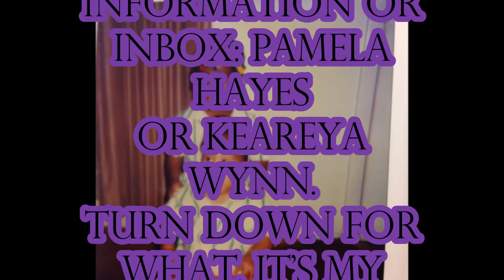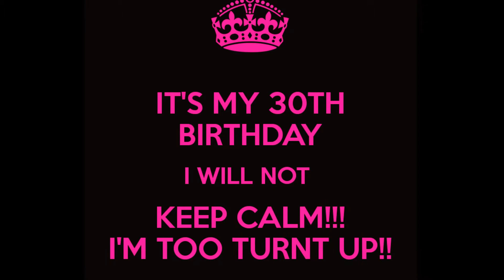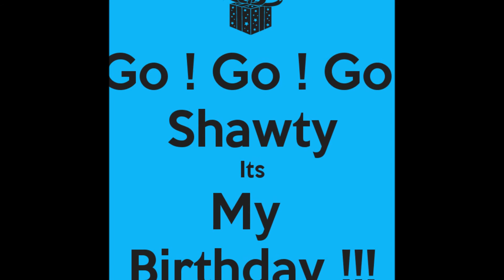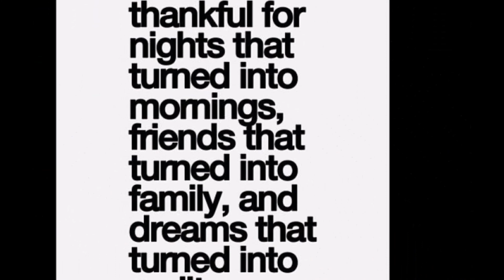Kenyetta 'Yetta" Mallory's 30th Birthday Party Plugger: 12-26-2015 :-)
Happy Birthday to my Oldest Daughter, the Best Big Sister ever!!!
Kenyetta Mallory: 12/25/1987 - .
Happy Birthday Yetta.
Party Info
Riverview, FL
7 - until we drop
12/26/2015
Calling all of 'Yet's' best-est family, friends and sincere party going companions of the above individuals. LET'S GOOOO!!! TURN UP!
Sincerely,
Step-Pops
Kenyetta 'Yetta' Mallory, The Birthday Girl!